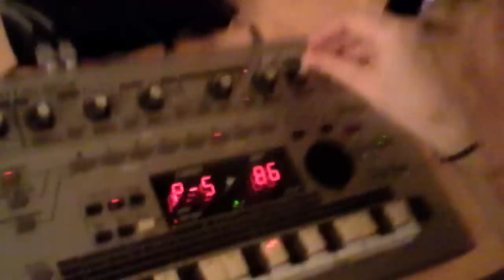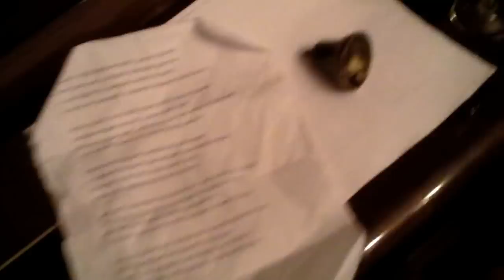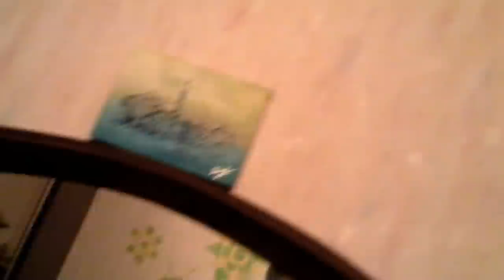22-04-2013 - c "Green Ice Cream" - не ебите вот только мозги звездочёту!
Москва, 2013

Елена Вербникова,
Дмитрий Карпушин,
Кирилл Попов,
Женя,
я